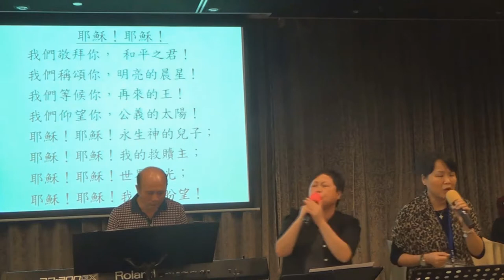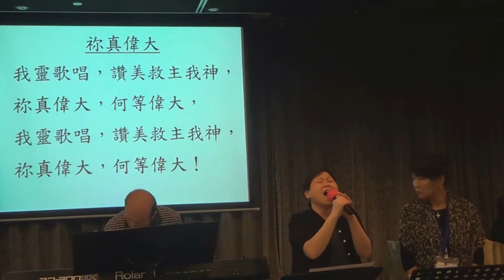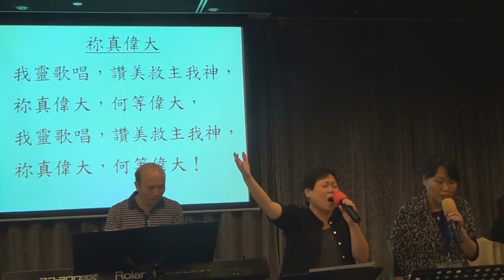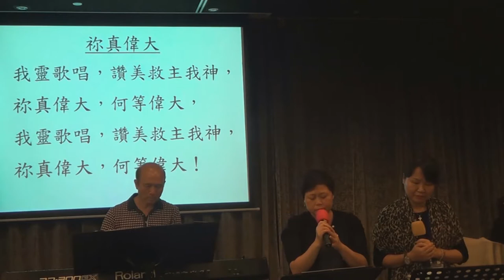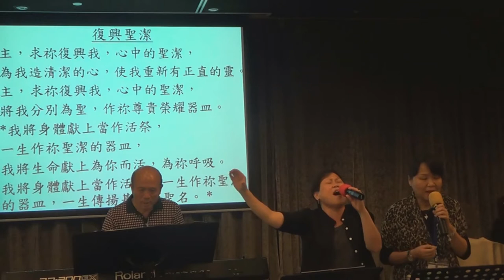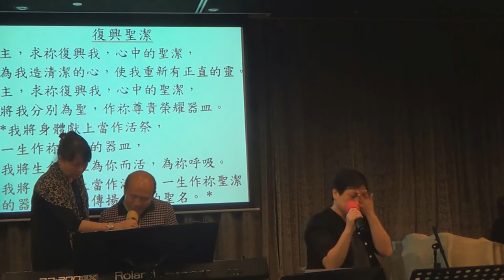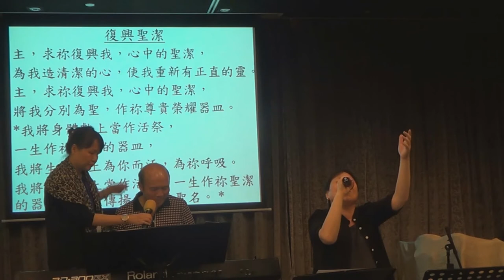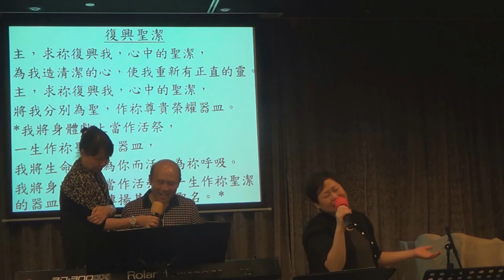曾同工及葉牧師領敬拜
1．星期日：3:15崇拜；2:30服事禱告；崇拜後有小組及侍奉訓練課程。
2．星期一：4時服事禱告，7時侍奉訓練課程。